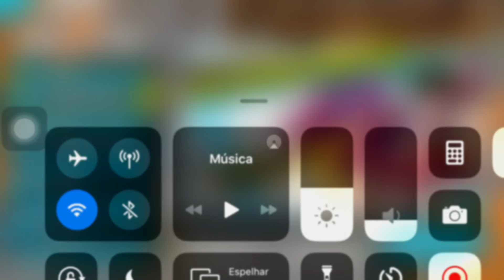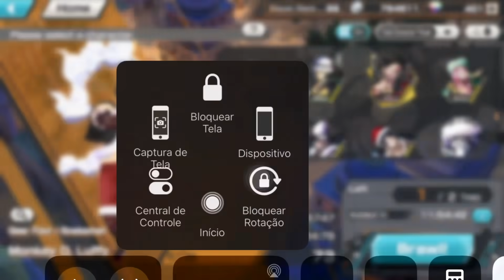FINALMENTE ELE CHEGOU - VENHA SABER OQUE VEM POR AI !! One Piece Bounty Rush BRASIL!!